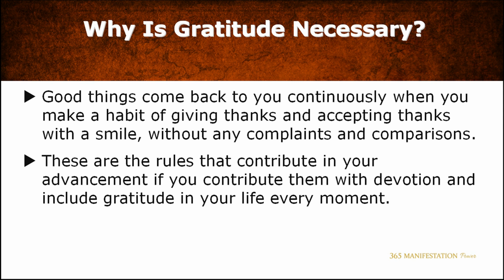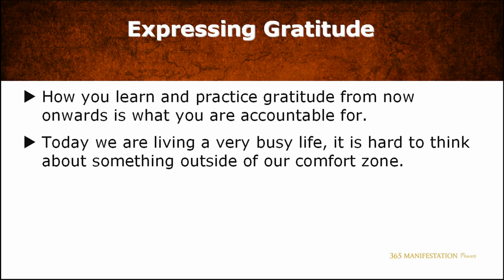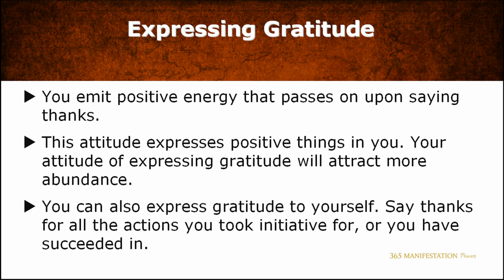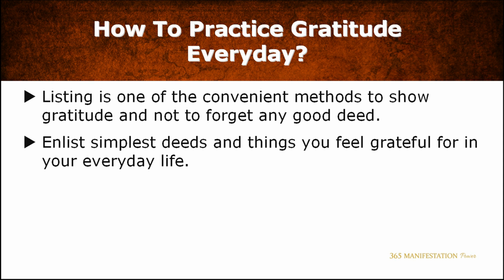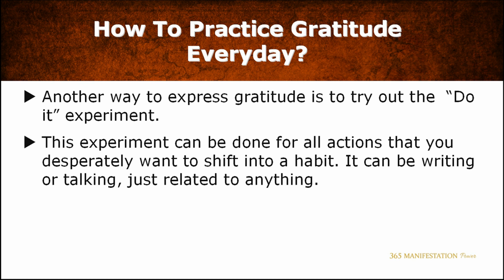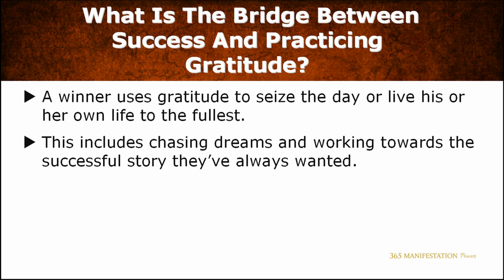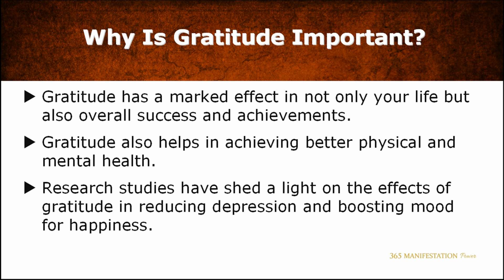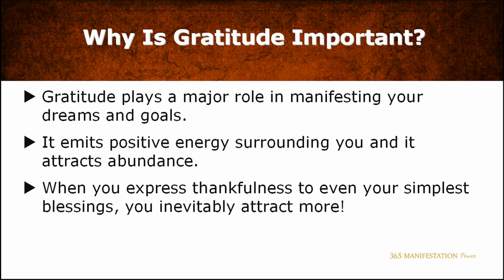6 0 Expressing Gratitude For Everything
uided imagery based on the concept that your body and mind are connected.
Skills To Peak your Potential (Backed By Science!)
using all of your senses, your body seems to respond as though what you are imagining is real.